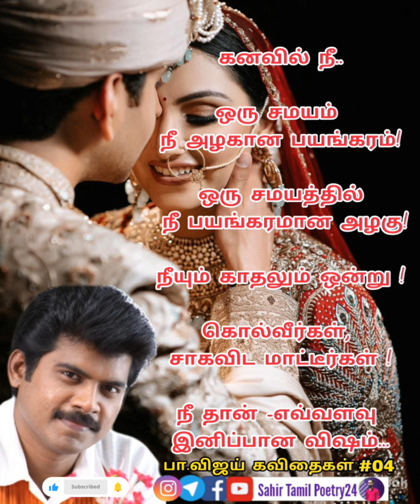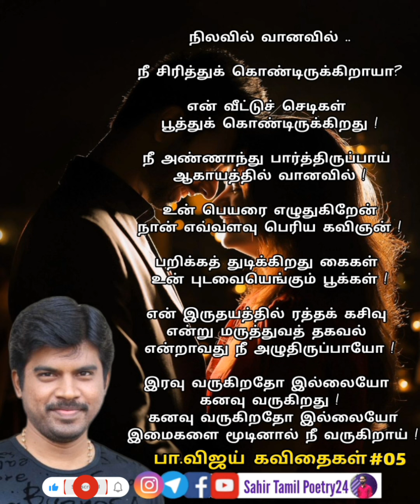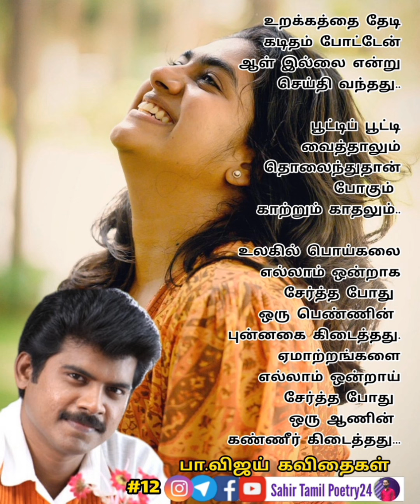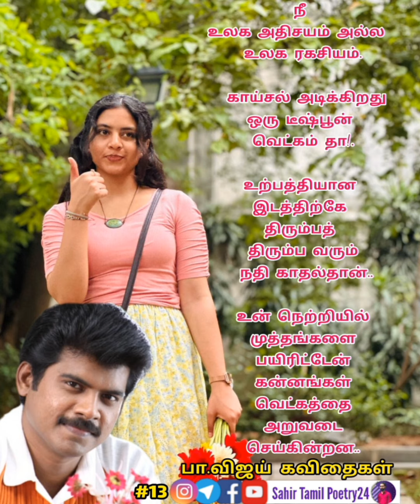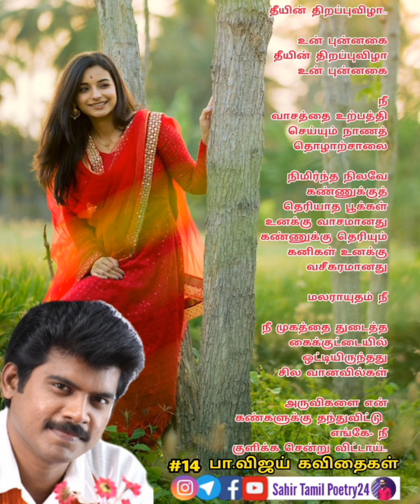பா விஜய் கவிதைகள் | pa vijay kavithaigal | pa vijay poems | Tamil Poetry Jukebox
பா விஜய் கவிதைகள்..
20 Poems Jukebox

🎯Thanks for Wonderful Resources:
 © original poems content:
பா விஜய்

Edits & Mixing: Muhamed Sahir

© All Edits & Video Clips owned by Sahir Tamil Poetry24
(Poems credit பா விஜய் )

(Background Music & Background Original Photos Credit Respective Instagram Creators & Owners)